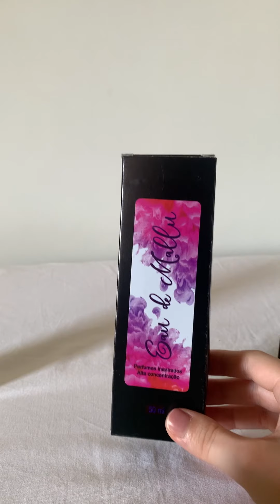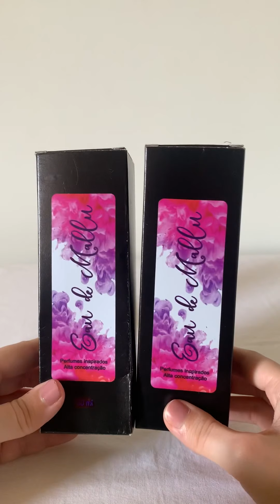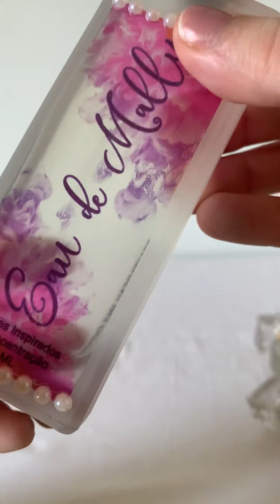Perfumes o de Malu O que achei